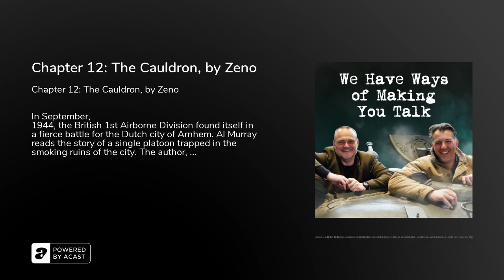Chapter 12: The Cauldron, by Zeno